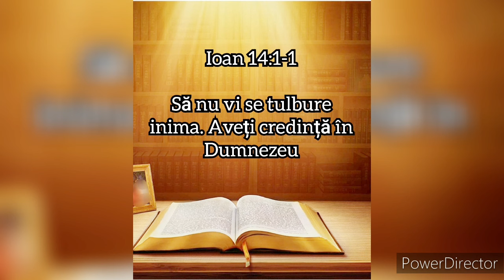Trăirea prin credință, aduce biruință- Cântare prin Duhul Sfânt